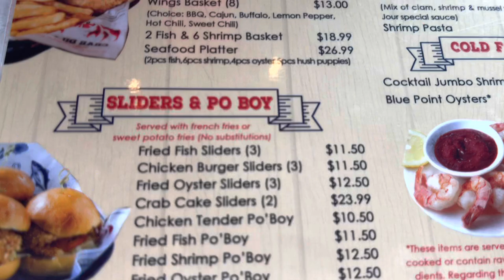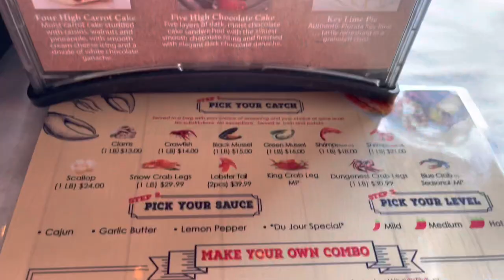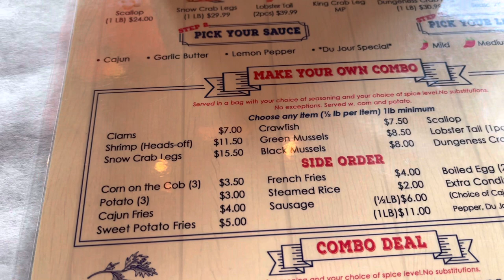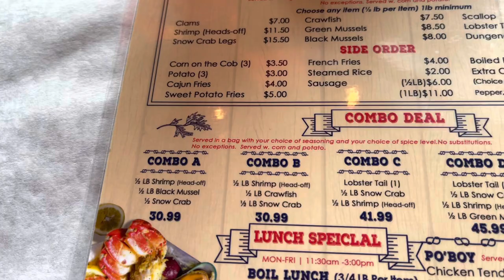Crab Du Jour Mother Daughter Lunch Date. Snow Crab, Shrimp, and Sausage Seafood Boil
Seafood Boil